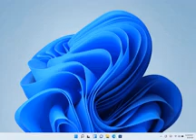Windows 11 4